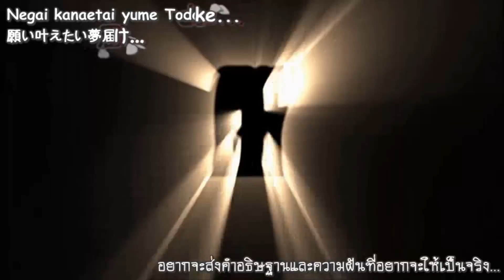Final Fantasy XIII Final Trailer [Sub:Thai+Karaoke]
SubThai by Dojibiron-FS